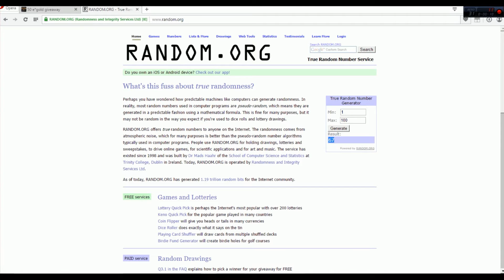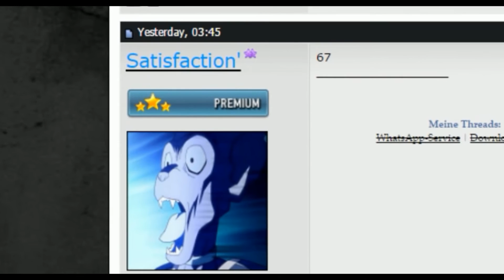Epvp | 1st Giveaway!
I did a giveaway on Epvp, here is the video proof with the winner :D